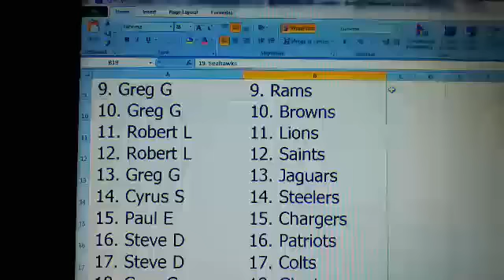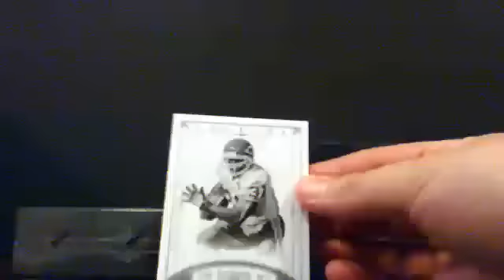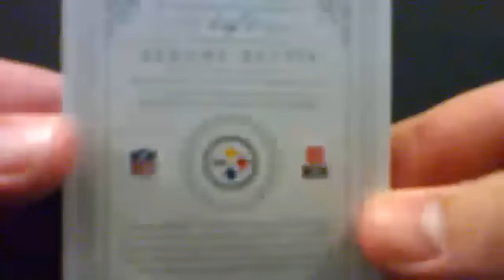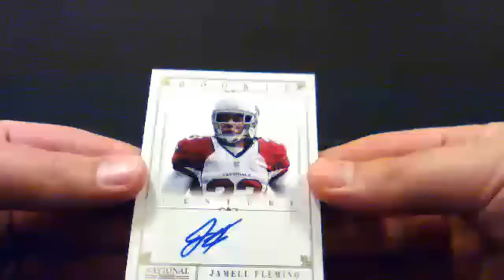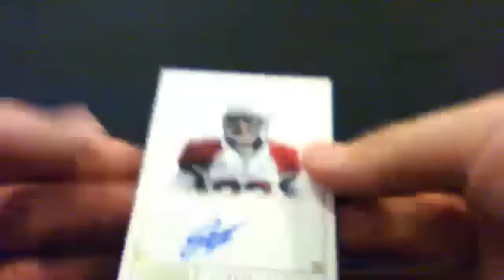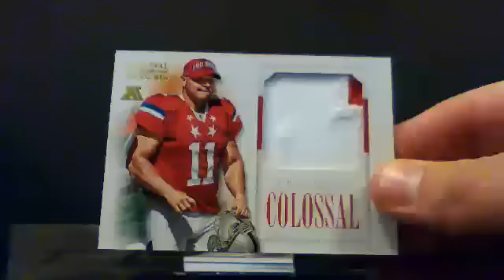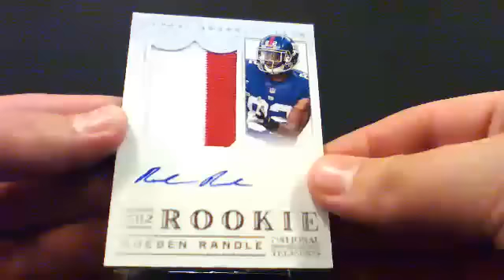Box 5 - First box of case #2 2012 National Treasures